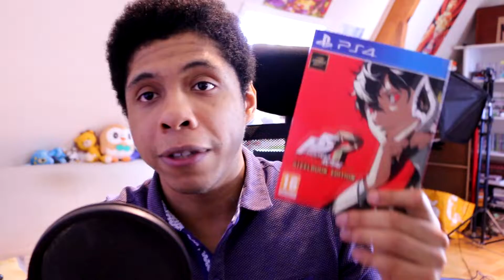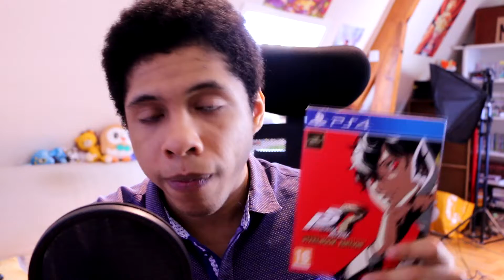►LE JEU 20/20 ? Persona 5 Royal débarque sur l'Archipel !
Il est enfin temps de vous partager cette aventure incroyable.

Soyez attentif à la couleur des miniatures qui indique le genre de contenu que propose la vidéo.
◊ Jaune : Gaming
◊ Bleu clair : Podcast
◊ Rouge : Review
◊ Violet : Live Réaction
◊ Blanc : VLOG/Sketch
◊ Orange : VOD de live
►Retrouvez mon émission podcast "La Guilde"

▬▬(Crédits)▬▬
Montage : Moketo